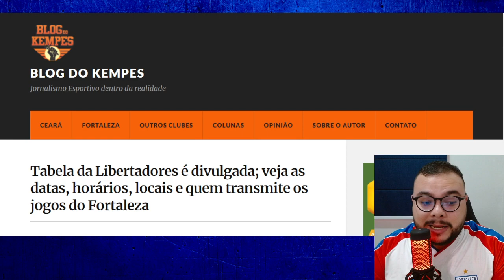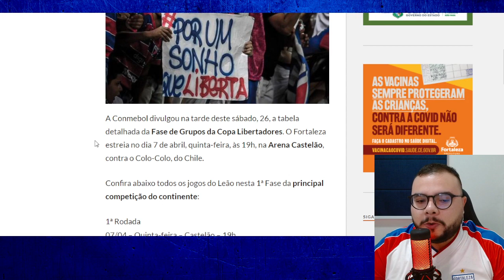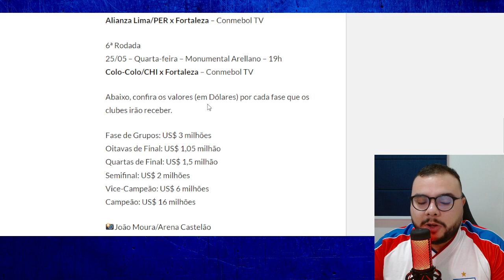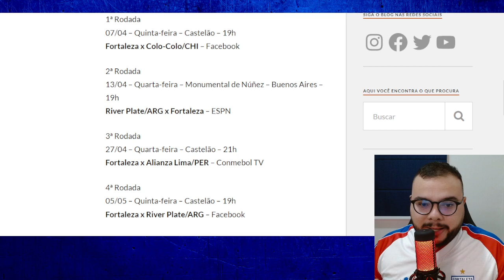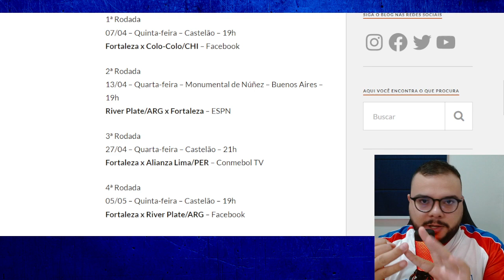💥 CONMEBOL DETALHA TABELA DA LIBERTADORES. DATAS E HORÁRIOS DOS JOGOS. SBT 'BOICOTA' O FORTALEZA!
⚽ Baixe Grátis o ONEFOOTBALL para ANDROID e IOS!!